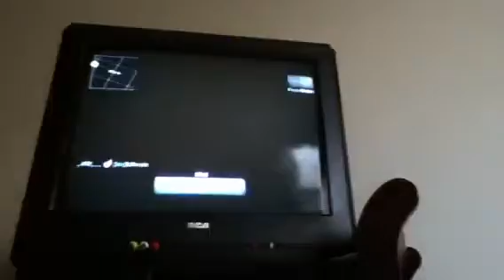Black ops awesomeness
Drudge